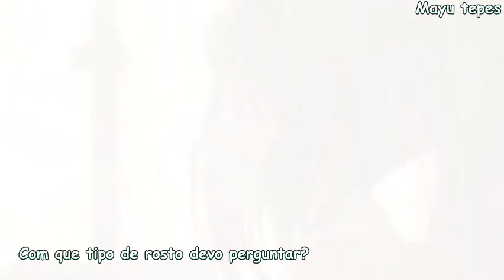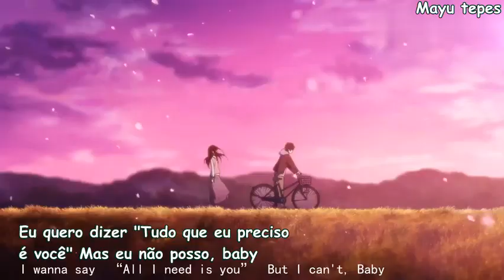Sweet Licious - Who Do You Love legendado pt